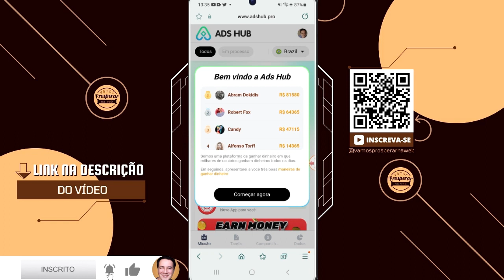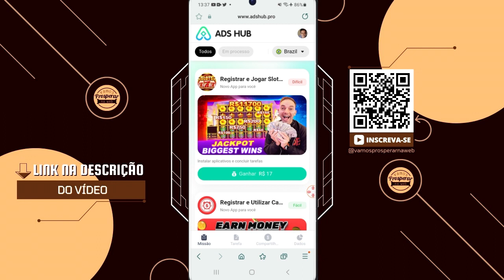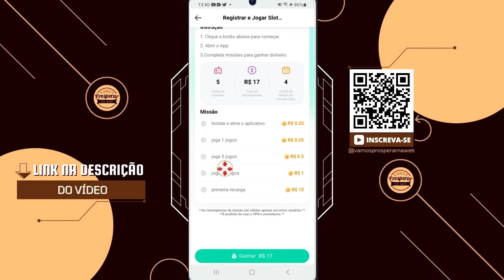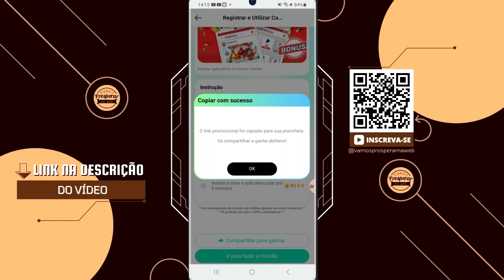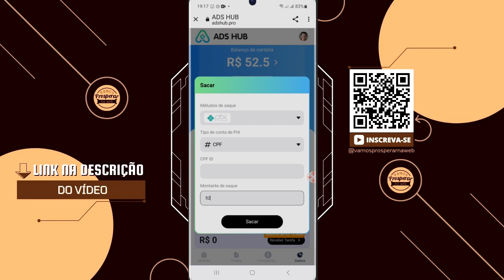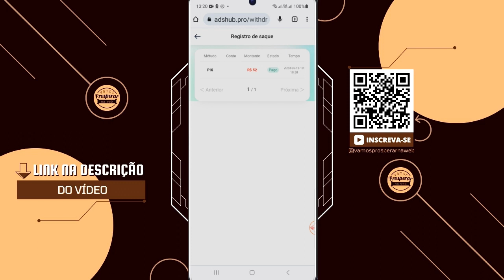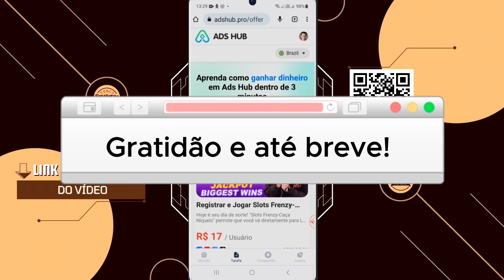ADS HUB - PAGOU R$51,56 NO PIX! GANHE DINHEIRO NO CELULAR VIA PIX! (Como usar o Ads Hub)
Hoje apresento a plataforma de renda extra Ads Hub, um novo site para realizar tarefas e ganhar dinheiro via PIX. No vídeo mostro todos os detalhes de como funciona o Ads Hub e ainda faço um saque "ao vivo". Veja se pagou e como foi o procedimento.

🧑🏻‍💻 GANHE de 2 a 4 MIL REAIS por mês com técnicas de HOME OFFICE, realizando um trabalho virtual para GRANDES EMPRESAS, usando apenas o celular, no conforto da sua casa

▶️ SAIBA MAIS

Alex Palermo